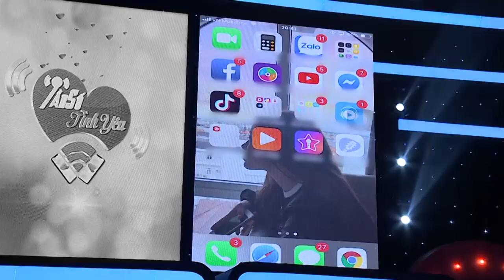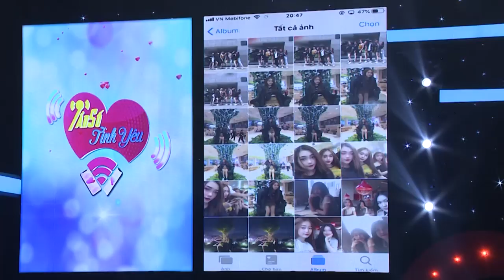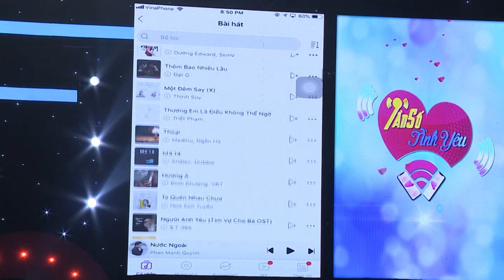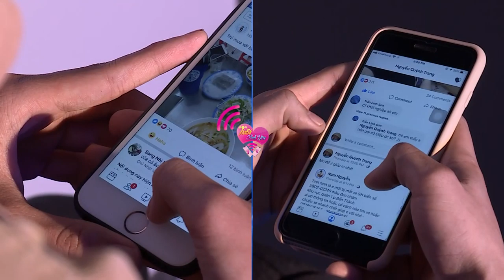Tần Số Tình Yêu mùa 2 | Tập 15: Việt Hương, Trương Thế Vinh ngạc nhiên cô gái xinh đẹp nhưng vẫn "ế"